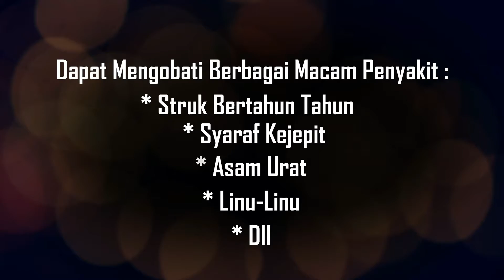TERAPI KESEHATAN UNTUK KAUM HAWA ALA SOGA ALAM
untuk melepas letih lemah dan capek-capek karena seharian udah beraktifitas, yuk terapi di pengobatan soga alam